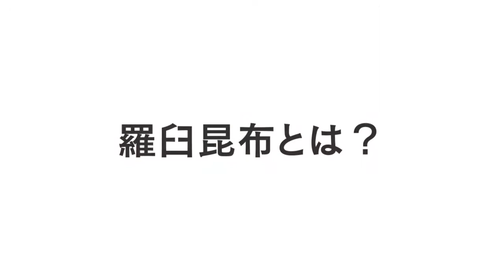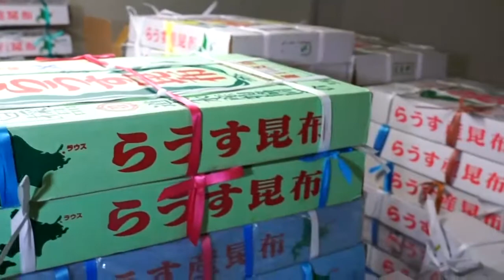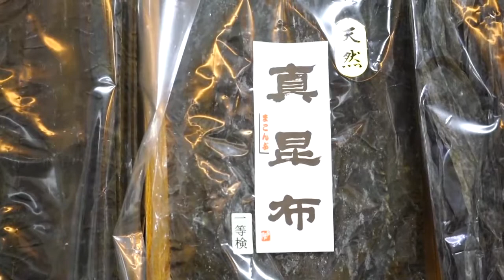つくり手を訪ねてvol.13【富山県黒部市】四十物昆布の「とろろ昆布」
富山県黒部市。
昭和24年創業、富山で昆布屋を営む「四十物(あいもの)昆布」さんを訪ねました。

富山県は昆布の消費量がなんと日本一！富山の昆布文化は江戸時代の北前船が始まりと言われています。
今回は、富山人に愛される「とろろ昆布」の製造現場も覗いてきました。社長イチオシの食べ方もご紹介します！

👇「四十物昆布」のページはこちら(久世福e商店街)

全国各地の食のつくり手から直接買える！
👇産直型のオンラインモール【久世福e商店街】はこちら

＼SNS公式アカウントも更新中／
新商品や旬のおいしいものがチェックできます！